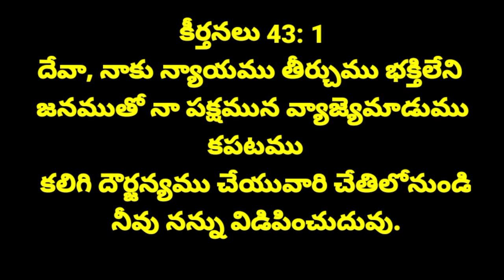November 16 || today's promise || telugu Christan messages